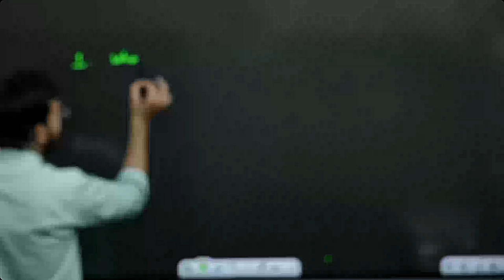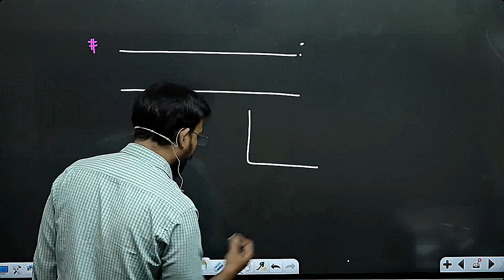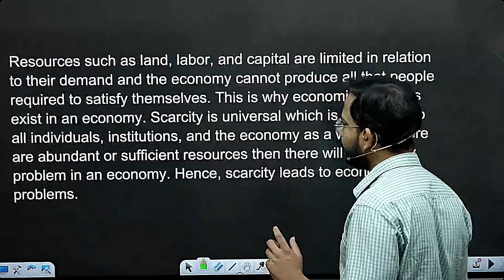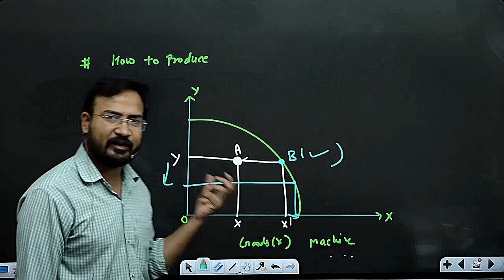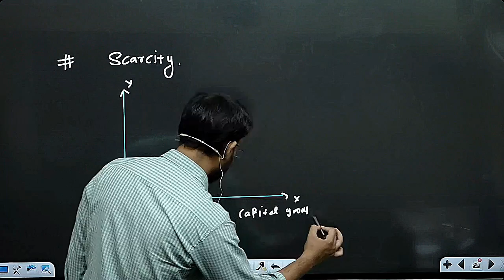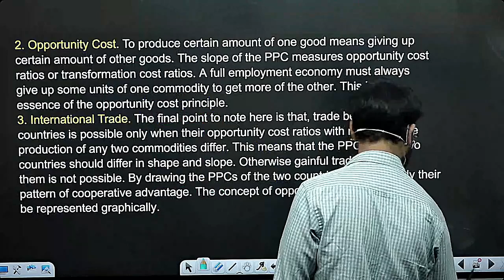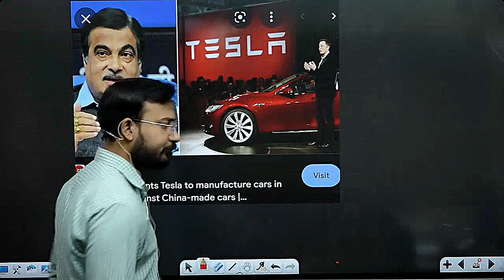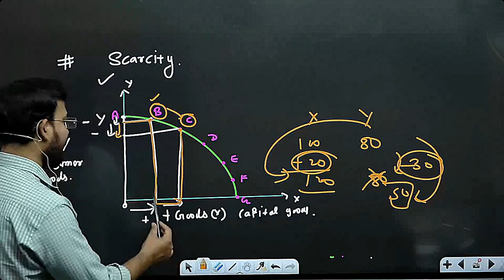principles of micro economics for b.com class || problem of scarcity || part 4 || bcom class